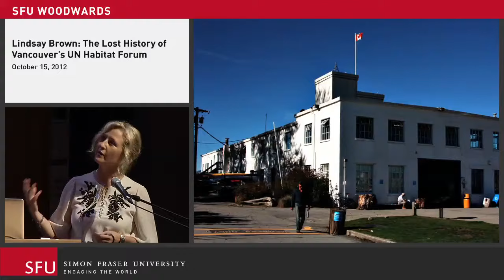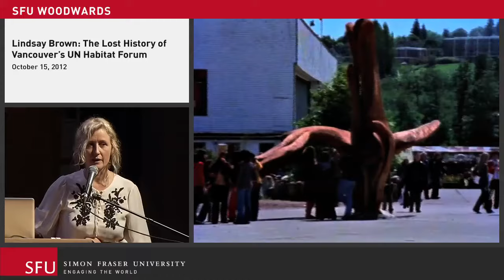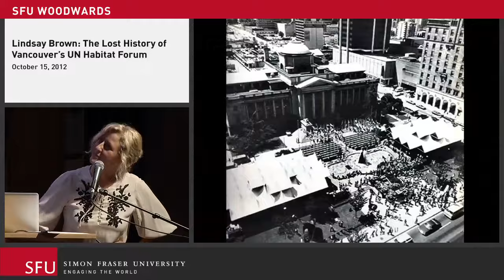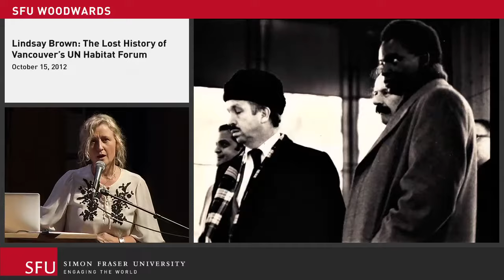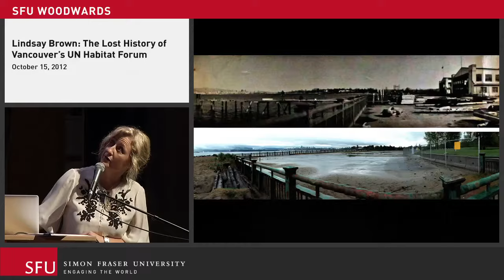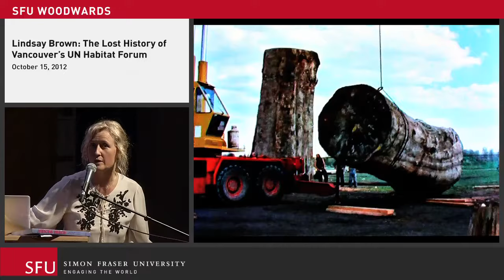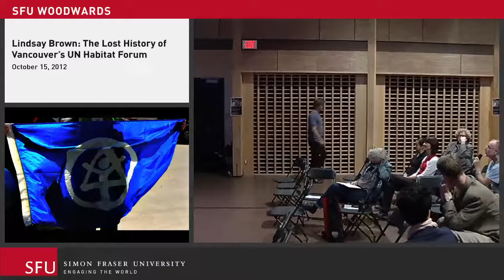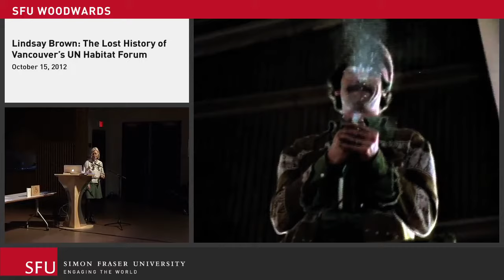Lindsay Brown: The Lost History of Vancouver's UN Habitat Forum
Vancouver hosted an important, large-scale global event in 1976, yet most Vancouverites know little or nothing about it. It was at the time the largest meeting the United Nations had ever held and the first ever global meeting on the problem of housing in the world's growing cities, both in the West and in the developing world. Out of the conference came The Vancouver Declaration, the founding document of the agency still known today as UN Habitat.

The conference also included a massive public 2-week event called Habitat Forum, which was hosted at Jericho Beach in five vintage art deco military hangars. The Forum welcomed NGOs from around the world as well as Buckminster Fuller, Mother Teresa, Margaret Mead, Maggie Trudeau, architect Paolo Soleri and many others in the new fields of sustainable architecture and housing rights.

Vancouver writer Lindsay Brown, who is currently completing a book on the Habitat Forum, presents a picture of this lost moment in Vancouver's history, featuring stories and unseen photographs from the archive.